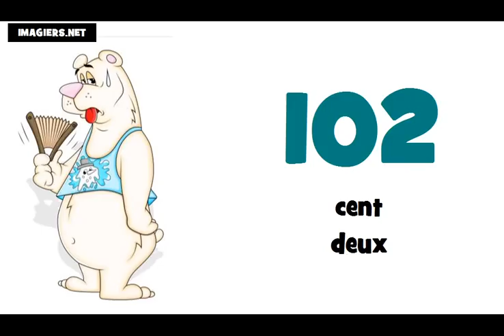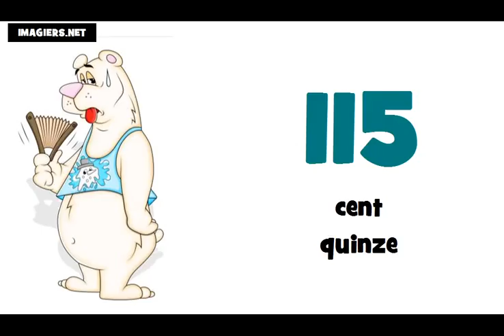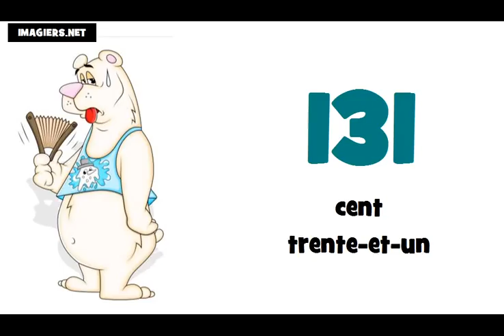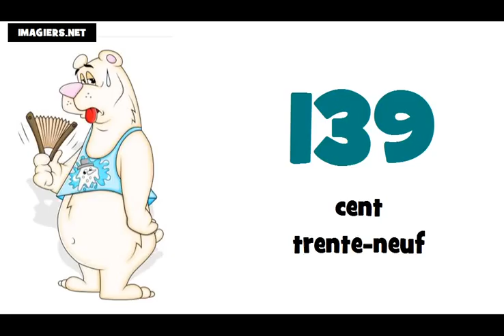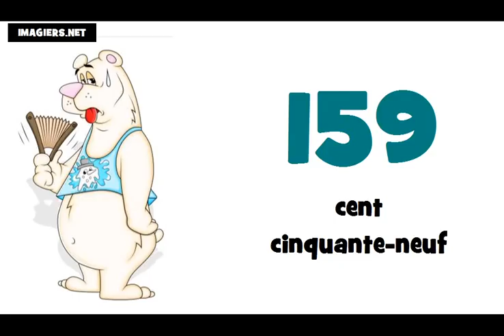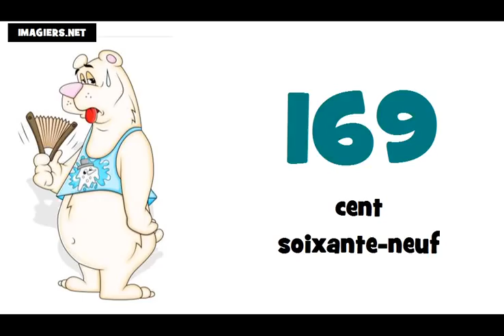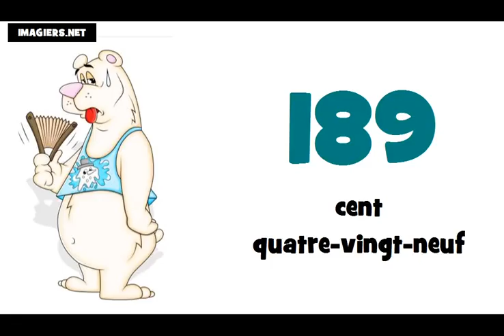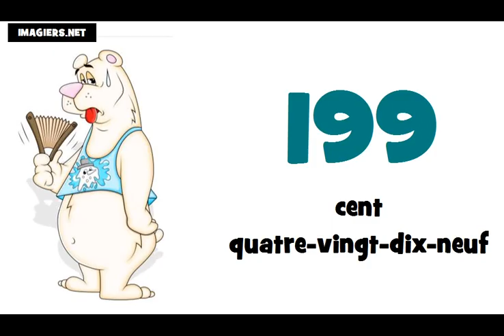الأرقام من 100إلى 200 # تعلم اللغة الفرنسية